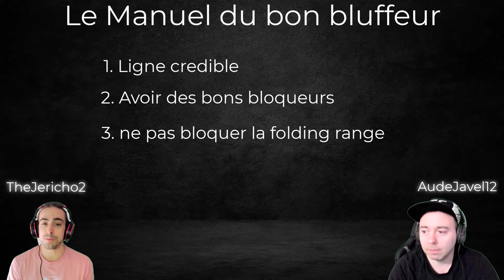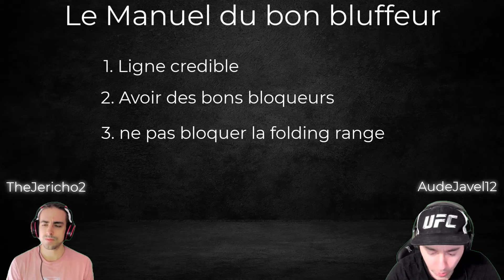Le manuel complet du bluff gagnant!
Aujourd'hui, on vous propose une checklist pour savoir quand et comment bluffer.